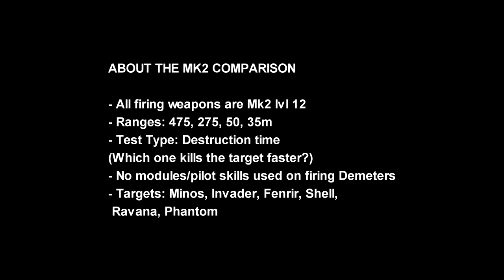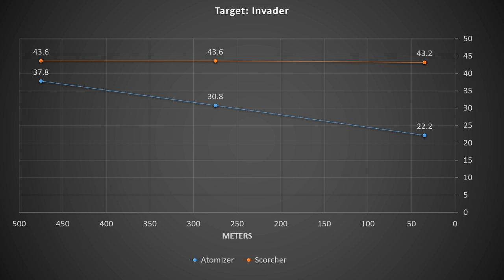[WR] 🔥 Techno ATOMIZER VS Warrior SCORCHER – Comparison | War Robots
In this video I will be presenting mk2 maxed comparison between Scorcher and Atomizer Demeter. I will also host 50 Sheriff Demeter giveaway in this video. Details below and inside the video.
This month I am hosting 200 meta robot Sheriff Demeter Giveaway. I will separate this giveaway into multiple videos and you will have time to participate in all of them until the end of July (plenty of time).
2) Then make sure to write correctly your ID & platform in the comments section.
- All winners will be selected randomly and will be announced in the community section of this channel in the first week of August.
- The whole 200 Sheriff Demeter giveaway will be separated in multiple videos. You can participate in all of those.
- But never spam you comment multiple times. It won’t increase your chances of winning.
- Writing your ID with multiple/different YouTube accounts will PERMANENTLY blacklist you from future giveaways on my and other channels as well. Be fair and don’t break the rules!
Video Chapters
00:00 Intro & Comparison details
01:15 Round 1: 475m
03:42 Round 2: 275m
06:03 Round 3: 35m
08:24 Round 4: Minos
10:04 End results & Giveaway
10:47 Atomizer Highlights
17:29 Scorcher Highlights
23:44 Outro

Monthly members: Ramanakumar Vavilla, Ishan action gaming, J D, Charles Dyer, Tang Frankie, Kathryn Sheets, Christophe Hurlimann, H U S A R Z —M.S—, aceblackable, Esdras Soria, Roger Diaz, MESSIAH WR, JT Ser
System Specifications:
➤ GPU: MSI Gaming GeForce RTX 2070 Super 8GB GDRR6 256-bit
➤ HDD: Seagate BarraCuda 2TB Internal Hard Drive HDD
➤ PSU: Cooler Master 80+ 750 Watt
➤ Motherboard: MSI Z490-A PRO ProSeries ATX
➤ Microphone: Blue Snowball iCE USB Mic